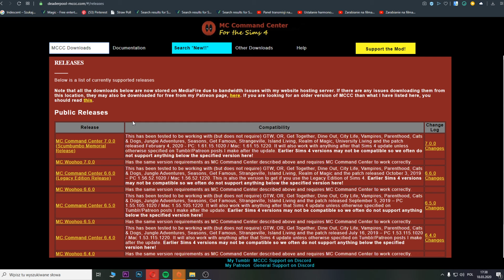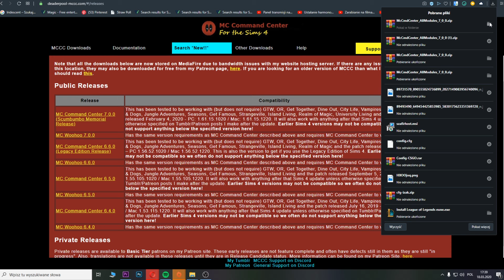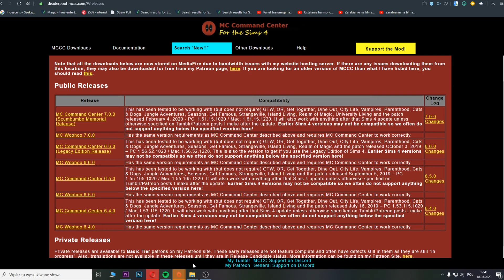JAK MIEĆ WIĘCEJ NIŻ 8 SIMÓW W RODZINIE? 🧠💡 JAK ZAINSTALOWAĆ MODA MC COMMAND CENTER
❤ Kup bilecik na odcinek i zostaw!👍💖
Hejka! Mam nadzieję, że każdy sobie poradził. Jakby co to piszcie w komentarzach, postaram się pomagać na bieżąco :D

🌼 INSTARGRAM: pure_Pia 📷
🌷 GRUPA: truPIArze 🔎